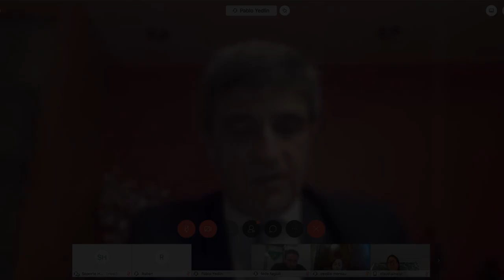Diputado Berisso, Hernán - Comisión Acción Social y Salud Pública - 01-04-2020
Reunión por videoconferencia de la Comisión de Acción Social y Salud Pública con la participación  de los ministros Daniel Arroyo (Ministro de Desarrollo Social) y Ginés Gonzalez Garcia (Ministro de Salud).